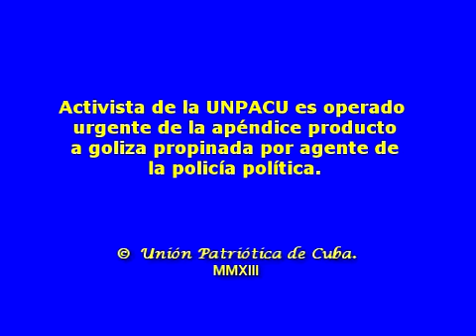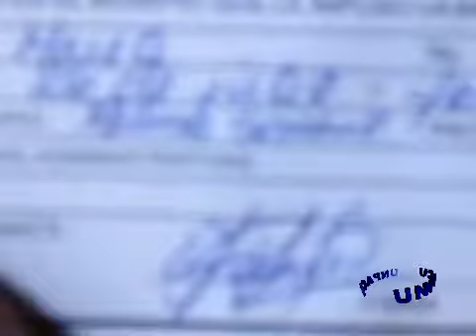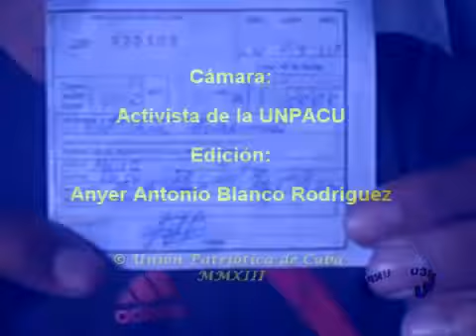Activista de la UNPACU es operado producto a golpiza